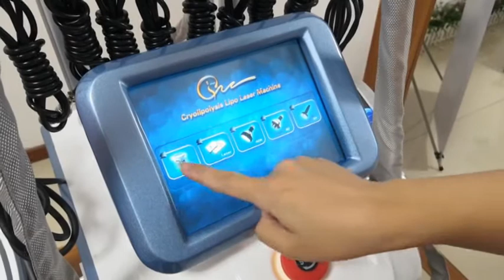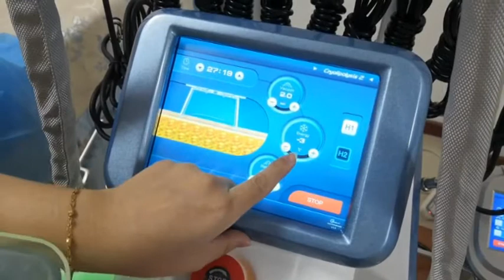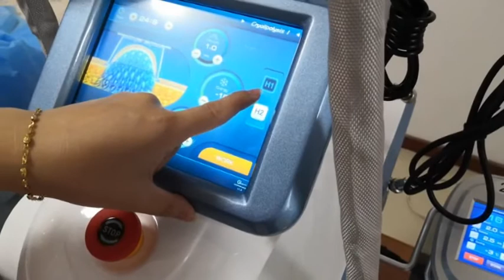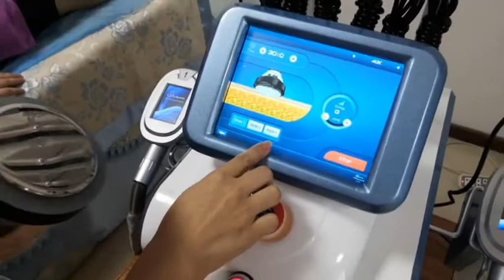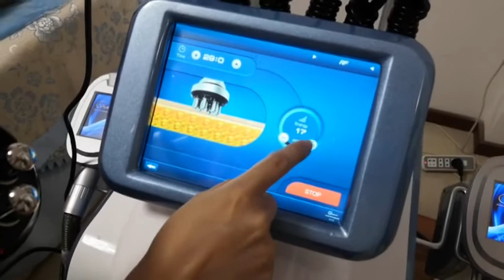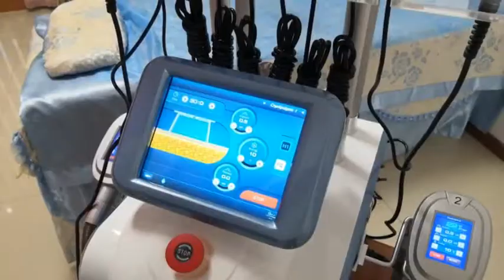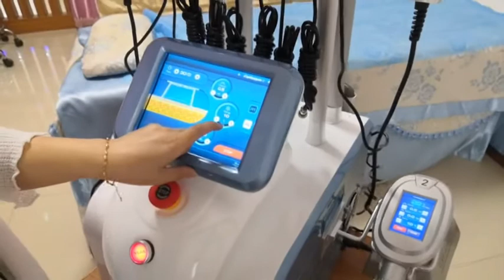HOW DOUBLE CRYOLIPOLYSIS+40K+RF+LIPO LASER MACHINE OPERATE?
Phone/Whats App/LINE /Facebook/We Chat /Viber : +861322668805/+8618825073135